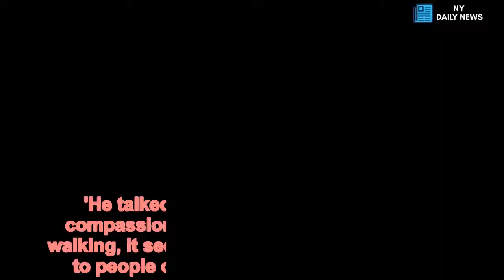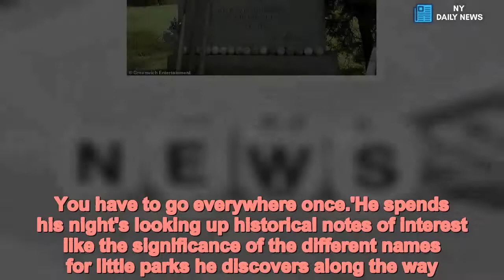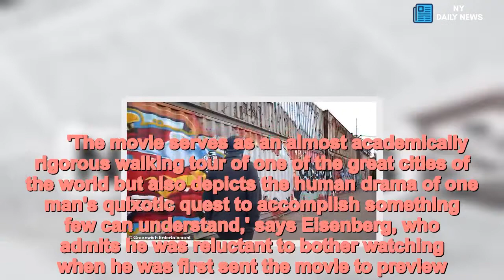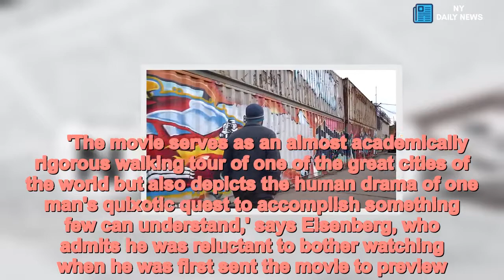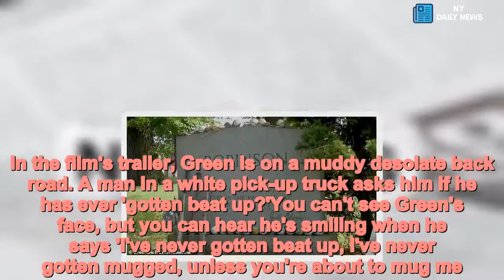Documentary of man walking 8,000 miles over every diverse NYC street - Daily News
Man,walks,street,NYC,covering,8,000,MILES,epic,trek,captured,new,documentary New York City's diverse beauty has been captured through a man's personal mission to walk every single street in the five boroughs, stretching over 8,000 miles, in a new documentary.'The World Before Your Feet' follows the journey of Virginia native, Matt Green who first set out on New Year's Eve 2011 to begin his nomadic adventure after leaving his desk job as a civil engineer.With a small budget, Green's walk starts off as a solo mission. Occasionally he has dinner with his friend of over a decade, Jeremy Workman.  'Matt talked about the wonders of New York in a way that I had never heard. I had lived in New York for most of my life (I was born in New York City and have lived here since college), but Matt talked about the city as if it was some faraway land of adventure and discovery,' Workman says of Green's wanderings.   'He talked about the locals in a deeply compassionate and personal way. Just by walking, it seemed that Matt was drawn closer to people of all stripes,' Workman added. 'Finally, I couldn't take it. I just emailed him with a simple question: ''shouldn't I be filming your walk?'' He thought that perhaps Green would say no, so he gave his friend some assurances. He told Green it would only be him and his camera, no crew, walking as if he was a 'fly on the wall buzzing through an entire city. Somehow (I'm still shocked), Matt said okay.'  Green's rambling journey covered streets, avenues, cemeteries and alleys, beaches and shores, parks and well, just about everything you can walk on in the city. With no job, he lives on $15 a day. He does not rent a home and gets by staying with friends and acquaintances and usually cats and dog-sits.Green said he thought his stroll would take a couple of years. They took longer, in fact he's still walking. Green estimates he'll complete his New York journey sometime in 2019.   'The point isn't to know everything about every street,' he told the New York Post during a recent walk in northern Flushing. 'The very nature of it puts everything on the same footing. It makes some random dead end at the edge of Queens near Nassau County the same as Times Square. You have to go everywhere once.'He spends his night's looking up historical notes of interest like the significance of the different names for little parks he discovers along the way. He passes through some places more than once, according to his blog, noting the differences in locations from year to year.He is also obsessed with food from tress, and observes how the fig trees fared better one year over another. And the people. He connects with people from every walk of life in a city that is as diverse as arguably any other in the world.    Share this article   Share   The Social Network star, Jessie Eisenberg, produced The World Before Your Feet.      'The movie serves as an almost academically rigorous walking tour of one of the great cities of the world but also depicts the human drama of one man's quixotic quest